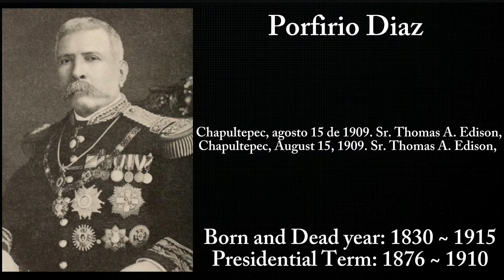Voice of Mexican President (🇲🇽MX)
Porfirio Diaz - 0:00
Francisco Leon De La Barra - 0:35
Francisco Ignacio Madero - 1:07
Pedro Lascurain - 2:07
Victoriano Huerta - 2:07
Francisco Sebastian Carvajal - 2:07
Eulalio Gutierraz - 2:07
Roque Gonzalez Garza - 2:17
Francisco Lagos Chazaro - 2:38
Venustiano Carranza - 2:38
Adolfo De La Huerta - 2:48
Alvaro Obregon - 3:26
Plutarco Elias Calles - 3:36
Emilio Portes Gil - 3:47
Pascual Ortiz Rubio - 3:57
Abelardo Rodriguez Lujan - 4:19
Lazaro Cardenas - 4:29
Manuel Avila Camacho - 4:44
Miguel Aleman Valdes - 5:09
Adolfo Ruiz Cortines - 5:36
Adolfo Lopez Mateos - 5:46
Gustavo Diaz Ordaz - 6:08
Luis Echeverria - 6:29
Jose Lopez Portillo - 6:48
Miguel De La Madrid - 7:32
Carlos Salinas De Gortari - 7:58
Ernesto Zedillo - 8:33
Vicente Fox - 9:34
Felipe Calderon - 9:53
Enrique Pena Nieto - 10:19
Andres Manuel Lopez Obrador - 11:25
Claudia Sheinbaum - 13:17